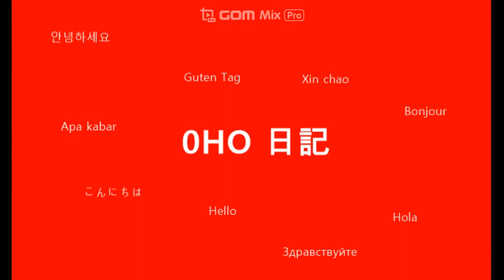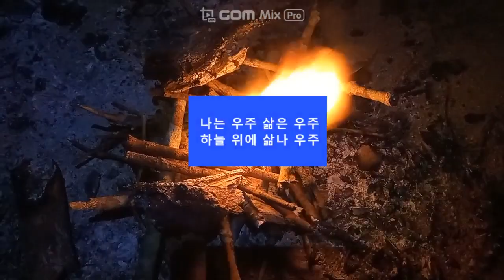NOV/13/2023 : Northern Thailand #15